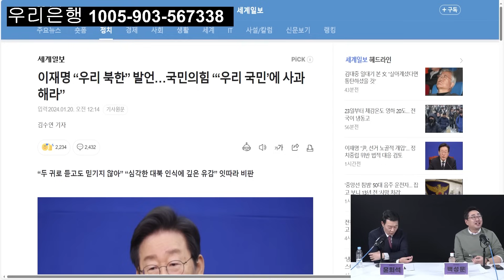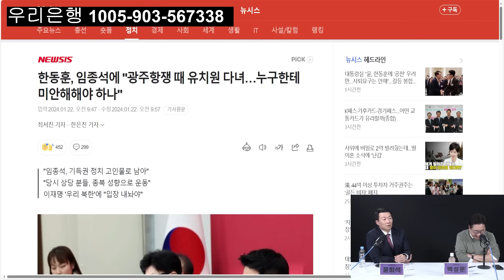민주당의 대북관, 운동권 사고에만 사로잡힌 사람들 희석 "운동권? 결국 반미친북일뿐, 구시대에 머문 사고" 백변 "명백한 위증교사 재판, 빠른 결론 내야"